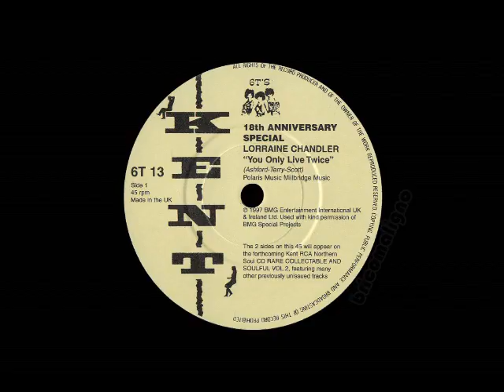Lorraine Chandler - You Only Live Twice